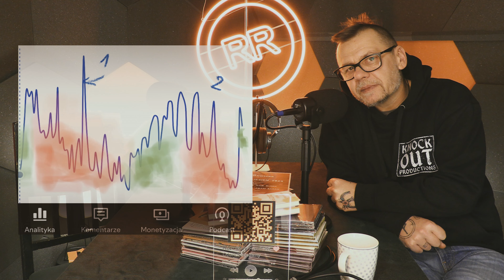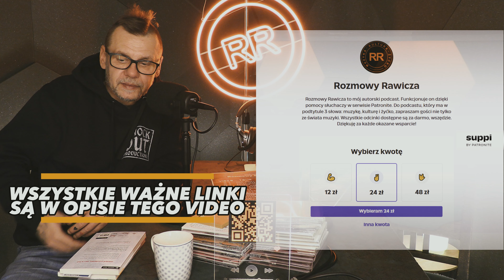SOLO ACT 2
*Jak możesz wesprzeć Rozmowy Rawicza?*

*Podcast i Studio Rozmów Rawicza funkcjonują dzięki wsparciu słuchaczy na Patronite.pl. W podziękowaniu dla Patronów mam m.in.:*
- ekskluzywne audycje Pirackiego Radia PIORUN;
- dostęp do felietonów, tekstów...;
- możliwość wygrania płyt, książek i innych fantów od Gości podcastu;
- Playlistę dla Patronów na Spotify (ponad 4,9k utworów!);
- dostęp do Grupy Słuchaczy RR na Facebooku;
- zaproszenia na kawę i nagrania w Podcastowym Studio RR;
- ...a nawet warsztaty dziennikarskie 😊

*Nagrań dokonano 23 listopada 2024 r. w Podcastowym Studio RR w Warszawie.*
Miks i mastering niestety w wykonaniu samego autora.

*Korzystając z okazji chciałbym gorąco podziękować za wsparcie aktualnym, najaktywniejszym i najhojniejszym Matronkom i Patronom podcastu i Podcastowego Studia RR:* Sebastianowi Achramowiczowi (!), Łukaszowi Jabłonowskiemu (za uruchomienie całej lawiny, recorder, mikrofony i wszystko co potem), Seba (anonimowo), Adrianowi Jankowiakowi, Magdzie Jargas, Piotrkowi Grabo, Tomkowi Malickiemu, Grzegorzowi Pawlakowi, Joannie Gacek, Grzegorzowi Osińskiemu, Karolowi Sokołowski, Maćkowi Sperkowskiemu, Darii Ryczek, Odo Maggo i Łukaszowi Mikulskiemu oraz sklepowi voiceshop.pl

Bez Was byłoby nic.